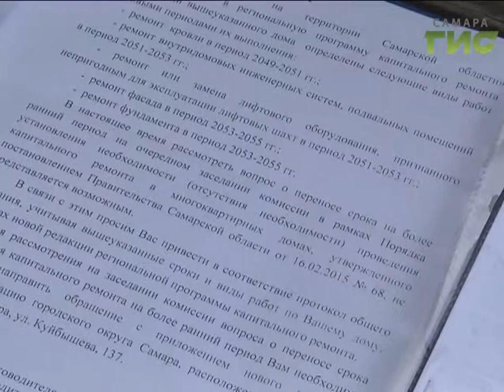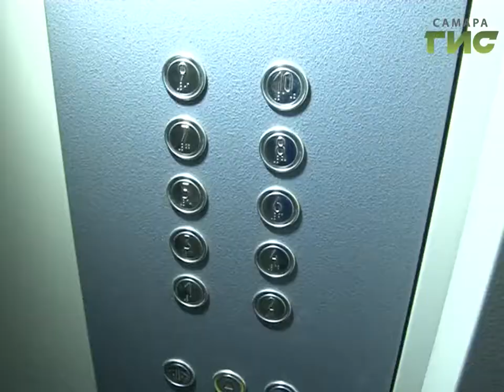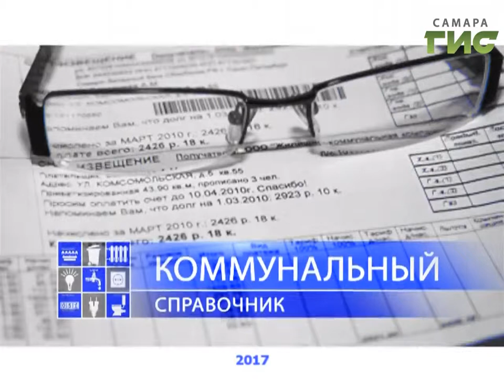"Коммунальный справочник" от 24.05.2017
Какими темпами в Самарской области продвигается капитальный ремонт многоквартирных домов? Какие проблемы могут возникнуть при проведении работ, согласовании сроков ремонта и как с ними справиться? Смотрите программу "Коммунальный справочник".